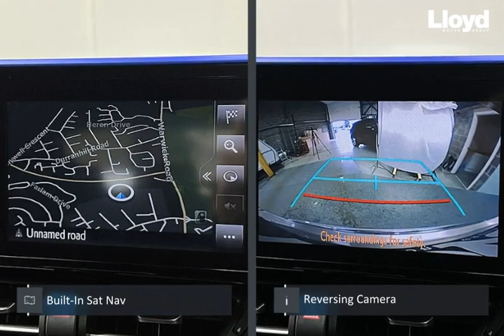TOYOTA C-HR 1.8 Hybrid Dynamic 5dr CVT